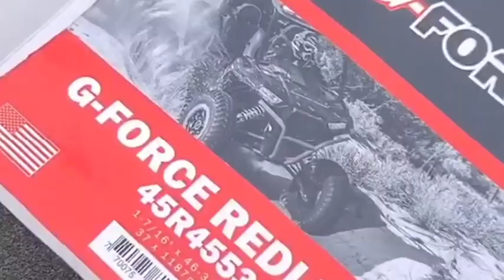Fit and Go, Break it in with G-Force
Installing a Gates G-FORCE REDLINE™ belt can be as easy as performing a 180!
(Well, sometimes it might take a little longer!!).
The snowmobile model shown is the 840 CC Polaris RMK KHAOS (2021). The G-FORCE REDLINE range is available for a wide range of extreme motorsports applications and other leisure vehicles.